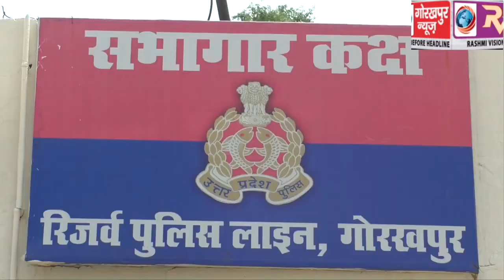कोविड-19 की रोकथाम और आगामी त्यौहार को लेकर पुलिस लाइन सभागार में आयोजित की गई बैठक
कोविड-19 की रोकथाम और आगामी त्यौहार को लेकर पुलिस लाइन सभागार में आयोजित की गई बैठक, एसएसपी डॉ0 सुनील गुप्ता ने राजपत्रित अधिकारियों के साथ की चर्चा, दिया आवश्यक दिशा निर्देश